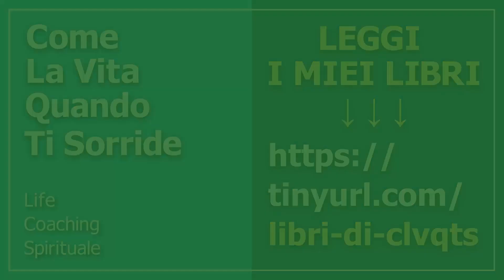A bassa quota, in superficie